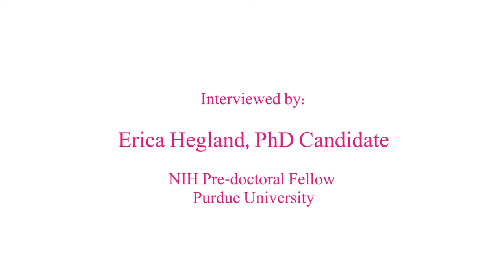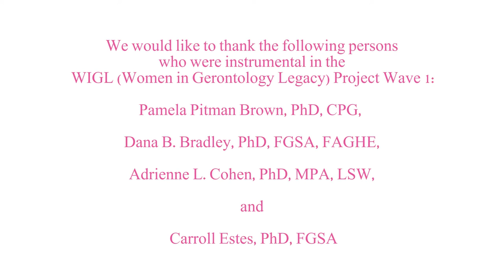WIGL Project: Dr. Lynne Hodgson, Interviewed by Erica Hegland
Dr. Hodgson was interviewed at the Association for Gerontology in Higher Education Conference in 2015.

VIDEO CITE:
Brown, P. [Women In Gerontology Legacy Project]. (2016, June). "WIGL Project: Dr. Lynne Hodgson, Interviewed by Erica Hegland" [Video File].